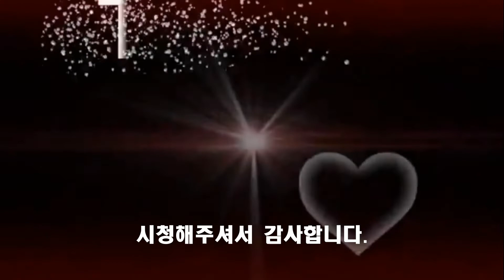나와의 약속(노아) / 테너 / 이석화